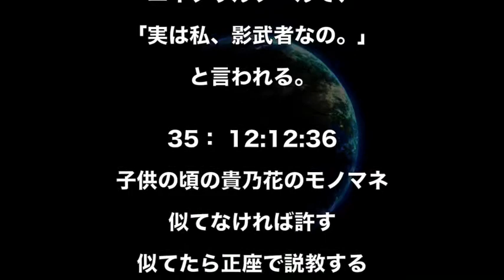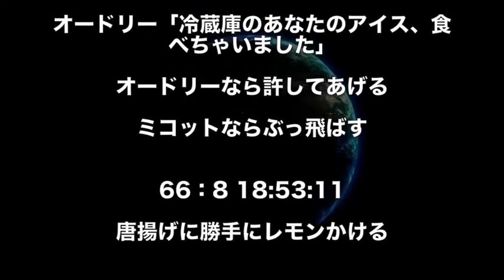【ガンダムuc】ミネバ（オードリー）にならやられても許せるギリギリのラインは！？